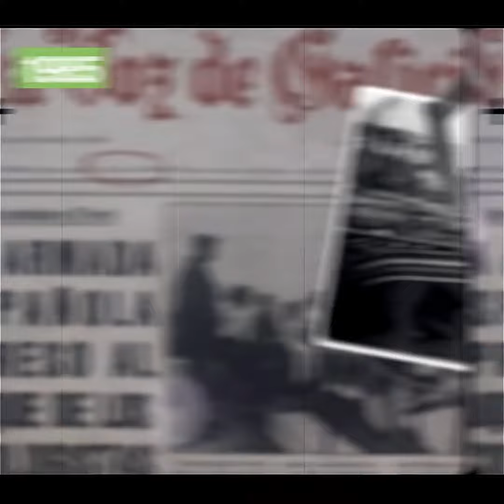Les 40 ans de présence de Greenpeace en France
Cet automne, nous fêtons les 40 ans de la naissance de Greenpeace en France. À travers une série cette vidéo, nous vous proposons une rétrospective de l’histoire de l’organisation. Cet anniversaire est aussi l’occasion de rappeler qu’il reste encore beaucoup à faire pour la protection de la planète, et de réaffirmer notre détermination à en faire toujours plus. Immersion…